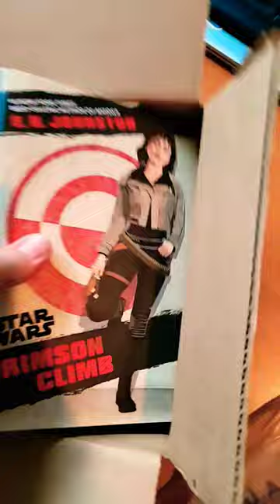Star Wars Crimson Climb from E.K. Johnston is out today!